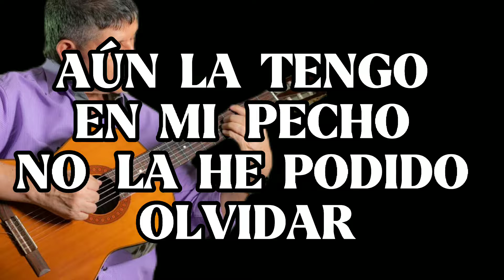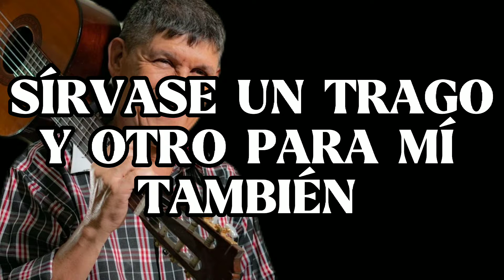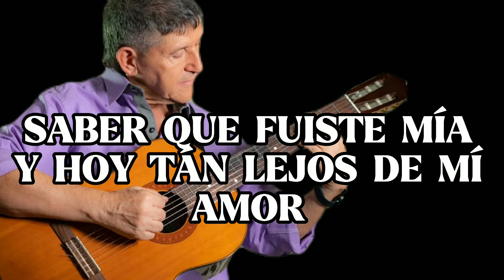ME ESTORBA TU AMOR - JUANBA ( VIDEO KARAOKE)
NUEVA SENCILLO DEL CANTAUTOR PAISA JUANBA